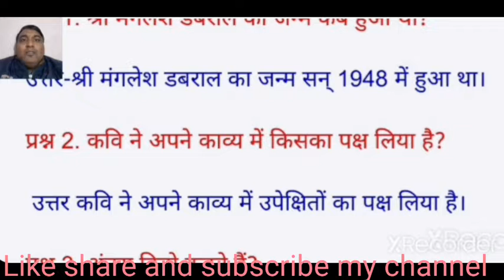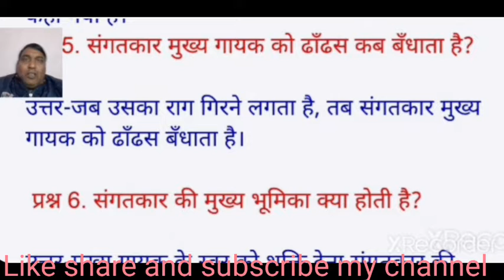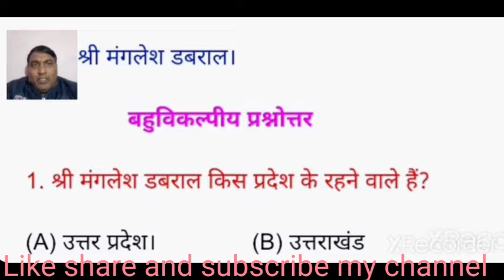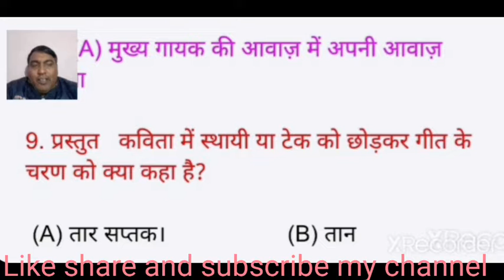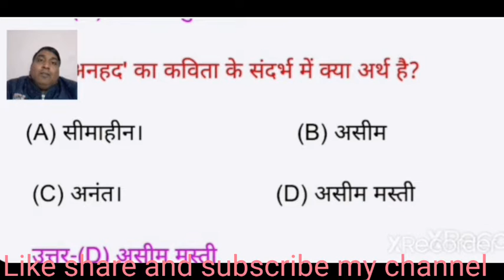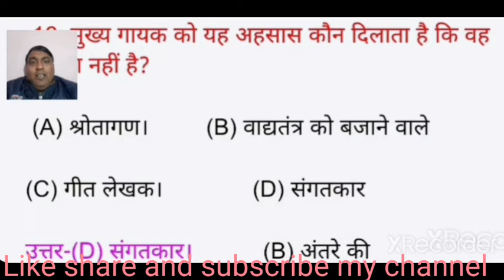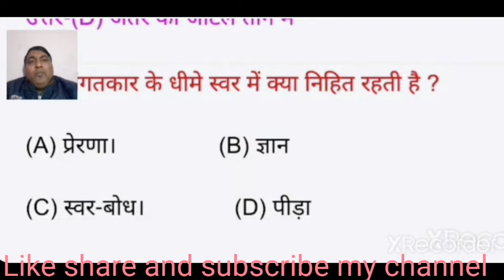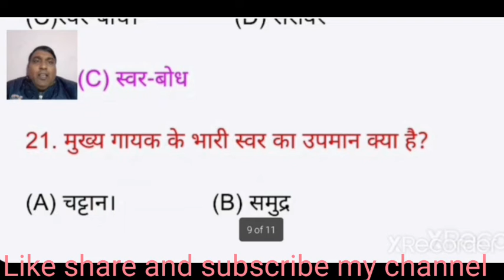Class10th sangtkar Kavita ke important question#संगतकर कविता के बहुविकल्पीय प्रश्नोत्तर#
education point Hariyanvi एजुकेशन प्वाइंट हरियाणवी#
संगतकार कविता के बहुविकल्पी प्रश्न उत्तर,
 संगत कार कविता ,
मंगलेश डबराल की कविता संगत का राव
 सीखे संगत कार कविता की प्रश्नोत्तर
 संगत कार कविता जिगर इंपॉर्टेंट
 संगत कार कविता ,
 संगत कार कविता जिगर इंपॉर्टेंट#education point Hariyanvi एजुकेशन प्वाइंट हरियाणवी#
 संगत कार कविता ,
 संगत कार कविता ,
 संगत कार कविता ,
                          संगतकार
                   मंगलेश डबराले
 अति लघूत्तरात्मक प्रश्न

प्रश्न 1. श्री मंगलेश डबराल का जन्म कब हुआ था?

उत्तर-श्री मंगलेश डबराल का जन्म सन् 1948 में हुआ था।

प्रश्न 2. कवि ने अपने काव्य में किसका पक्ष लिया है?

 उत्तर कवि ने अपने काव्य में उपेक्षितों का पक्ष लिया है।

प्रश्न 3. अंतरा किसे कहते हैं?

 उत्तर-स्थायी टेक को छोड़कर गीत के शेष भाग को अंतरा कहते हैं।

 प्रश्न 4. 'संगतकार' कविता में स्थायी किसे कहा गया है?

उत्तर-'संगतकार' कविता में गीत की मुख्य टेक को स्थायी कहा गया है।
प्रश्न 5. संगतकार मुख्य गायक को ढाँढस कब बँधाता है?

उत्तर-जब उसका राग गिरने लगता है, तब संगतकार मुख्य गायक को ढाँढस बँधाता है।

 प्रश्न 6. संगतकार की मुख्य भूमिका क्या होती है?

उत्तर-मुख्य गायक के स्वर को शक्ति देना संगतकार की मुख्य भूमिका होती है।

 प्रश्न 7. 'संगतकार' से क्या तात्पर्य है?

 उत्तर-मुख्य गायक के सहायक गायक को संगतकार कहा है।
प्रश्न 8. 'मनुष्यता' का क्या अर्थ है?

उत्तर-'मनुष्यता' का अर्थ है भलाई की भावना।

प्रश्न 9. कवि ने संगतकार की कौन-सी महानता की ओर संकेत किया है?

 उत्तर-कवि ने संगतकार की मुख्य गायक के स्वर को उठाने के लिए अपने स्वर को नीचे रखने वाली महानता की ओर संकेत किया है।

प्रश्न 10. 'संगतकार' कविता के रचयिता कौन हैं?

 उत्तर-श्री मंगलेश डबराल।

                बहुविकल्पीय प्रश्नोत्तर

1. श्री मंगलेश डबराल किस प्रदेश के रहने वाले हैं?
(A) उत्तर प्रदेश।               (B) उत्तराखंड
उत्तर-(B) उत्तराखंड
2. संगतकार की आवाज कैसी कही गई है?
(A) भारी।                          (B) ऊँची
उत्तर-(A) भारी।
3. मुख्य गायक का गला किसमें बैठता है?
 (A) शीत में।                      (B) तारसप्तक में
उत्तर-(B) तारसप्तक में
 4. 'संगतकार' शीर्षक कविता के कवि का क्या नाम है?
     (A) मंगलेश डबराल               (B) ऋतुराज
उत्तर-(A) मंगलेश डबराल 5. संगतकार शब्द का प्रतीकार्थ है?
(A) सहयोगी।                    (B) संग चलने वाला
5. संगतकार शब्द का प्रतीकार्थ है?
(A) सहयोगी
उत्तर-(A) सहयोगी
6. 'संगतकार' कौन-सी रचना है
(A) उपन्यास                 (B) नाटक
C) कविता।                     (D) निबन्ध
7. किसकी आवाज़ को कमजोर एवं काँपती हुई बताया गया है?(A) मुख्य गायक की।                (B) संगतकार
8. संगतकार  का क्या काम है?
(A) मुख्य गायक की आवाज़ में अपनी आवाज़ मिलाना
C) मुख्य गायक का गीत सुनना
B) मुख्य गायक की प्रशंसा करना
(D) मुख्य गायक की कमियाँ निकालना
उत्तर-(A) मुख्य गायक की आवाज़ में अपनी आवाज़ मिलाना
9. प्रस्तुत   कविता में स्थायी या टेक को छोड़कर गीत के चरण को क्या कहा है?
 (A) तार सप्तक।                   (B) तान
10. नौसिखिया किसे कहते हैं?
A) जिसने अभी सीखना आरंभ किया हो
B) नौ बातें जानने वाला
C) नई शिक्ष
(D) सरगम
उत्तर-(A) जिसने अभी सीखना आरंभ किया
11. 'मुख्य गायक की गरज में' यहाँ गरज का अर्थ है
(A) गर्जन।                   (B) गड़गड़ाहट
उत्तर --(D) ऊंची गंभीर आवाज़
 12. 'स्थायी' किसे कहा गया है?.
A) स्थान को।                   (B) स्थिर को
(C) गीत की मुख्य टेक को।     (D) गीत के शेष भाग को
13. 'अनहद' का कविता के संदर्भ में क्या अर्थ है?

(A) सीमाहीन।                        (B) असीम

 उत्तर-(D) असीम मस्ती

'14. तारसप्तक' किसे कहा गयाहै?

(A) सरगम के ऊँचे स्वर को।         (B) पक्के राग को

(C) मध्य स्वर में गाए गए राग को।  (D) अति धीमे स्वरको

उत्तर-(A) सरगम के ऊँचे स्वर को

 15. किस कारण से मुख्य गायक की आवाज़ साथ नहीं देती?

(A) थक जाने के कारण(B) स्वर ताल उखड़ने के कारण

(C) गला बैठ जाने के कारण (D) सांस फूल जाने के कारण

 16. मुख्य गायक को यह अहसास कौन दिलाता है कि वह अकेला नहीं है?